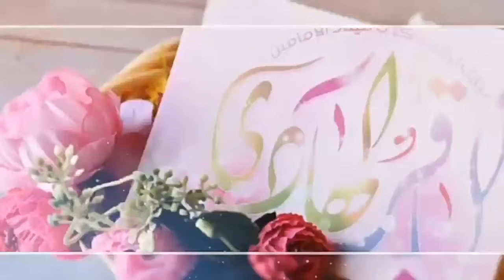Wiladat imam Baqir a.s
بسم رب الشہدا و صالحین۔۔۔
کھروٹہ سیداں یونٹ کی جانب سے ولادت امام محمد باقر علیہ السلام کے موقع پر واٹس ایپ سٹیٹس جاری کر دیا گیا۔۔۔

شجرہ حضرت امام محمد باقر علیہ السلام۔۔
١-حضرت ابوطالب علیہ السلام
٢-حضرت امام علی علیہ السلام
٣-حضرت امام حسین علیہ السلام
۴-حضرت امام زین العابدین علیہ السلام
۵-حضرت امام محمد باقر علیہ السلام

آپ ہمارے اس چینل پر کسی بھی قسم کا دینی سوال اور حالات حاضرہ کے متعلق سوال پوچھ سکتے ہیں ہم مختلف علمائے دین کے جوابات ایک ویڈیو بنا کر آپ کی خدمت میں پیش کریں گے۔۔۔

1-Facebook
2-whatsapp
3-twitter
4-instagram
امامیہ سٹوڈنٹس آرگنائزیشن پاکستان گوجرانوالہ ڈویژن کھروٹہ سیداں یونٹ

آپ تمام دیکھنے والے جو اس ویڈیو کو دیکھ رہے ہیں  ان سے گزارش ہے کہ ہماری اس ویڈیو کو لائک کریں شئیر کریں اپنے تمام دوستوں تک پہنچائیں اور اس چینل کو سبسکرائب لازمی کریں اور بیل آئیکن کو دبایں تاکہ آپ ہماری اگلی ویڈیو سب سے پہلے مل سکے۔۔۔۔۔

منقبت: ہوا ظہور ہے یکم رجب کو محمد باقر علیہ السلام کا